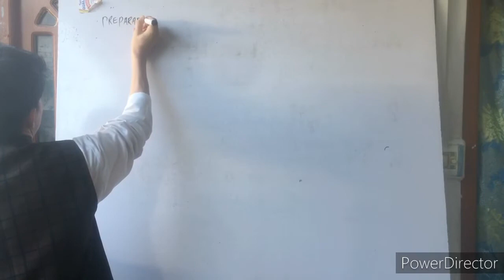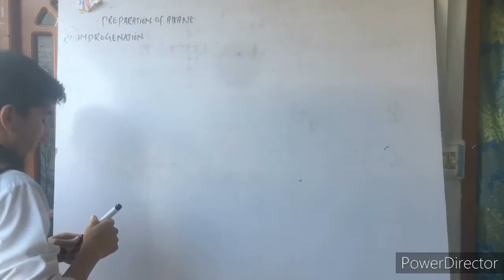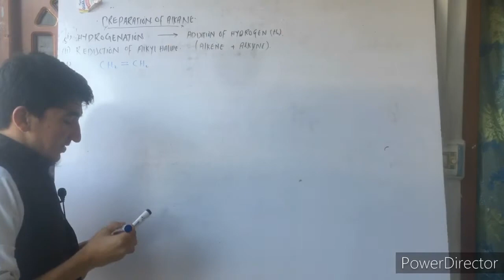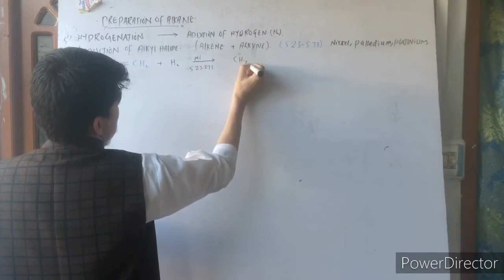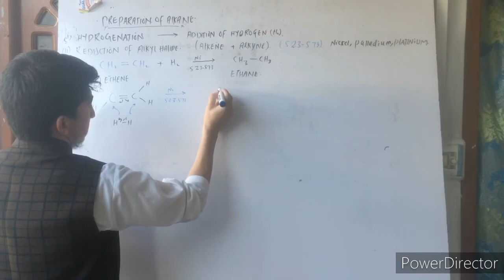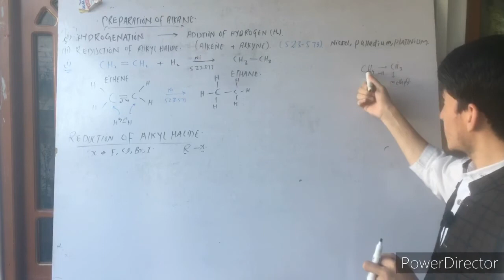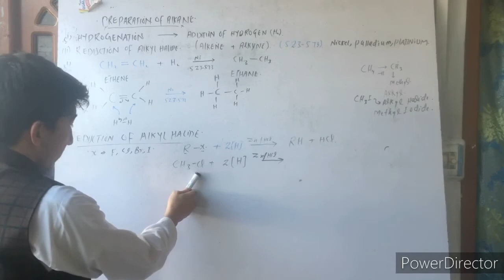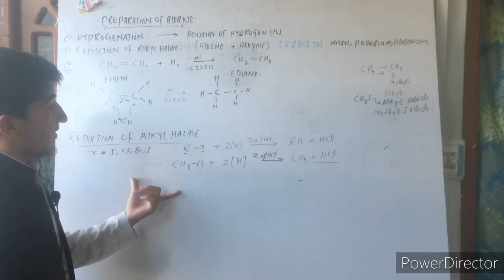Alkane preparation for class 10 by yasen Jan Alchemist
Lecture 3. Hydrocarbons . Hydrogenation _ Reducetion_of-Alkyl-Halide
Jazakumullah